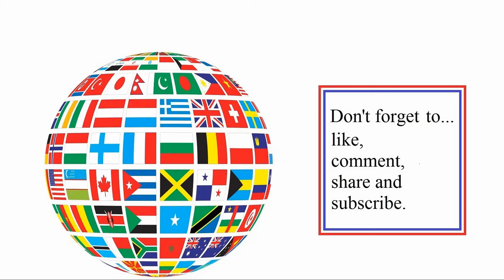Osric Bay event (3 continues) (June 2024) server event - Bannerlord modded (and other maps) server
FF is now on after an update so watch out for team hitting or you will take damage as well.

Recorded June 2024 (CE).

***Newer note:
1) Spawn points can suck at the moment on these stock maps that don't have capture the flags (currently in early access).
2) Some stock maps/factions chosen seem to be crashing servers around this time. If this happens, an update should resolve this later on and you may have to play other maps or gameplay styles.